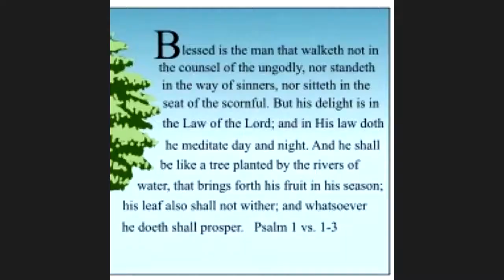Q&A #15: Sinlessness, Dual Covenant Theology, the Ethiopian Book of Clement, & Tithe for Widows